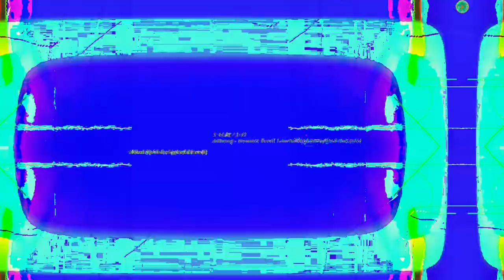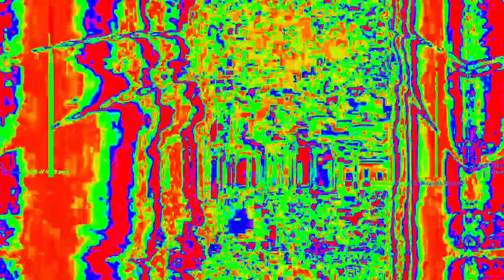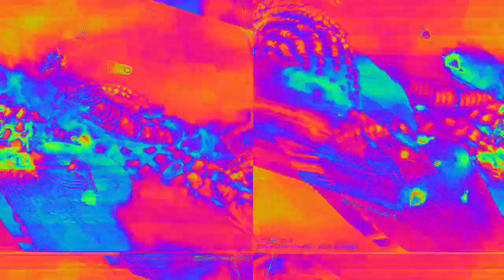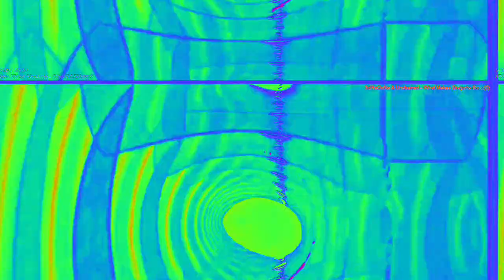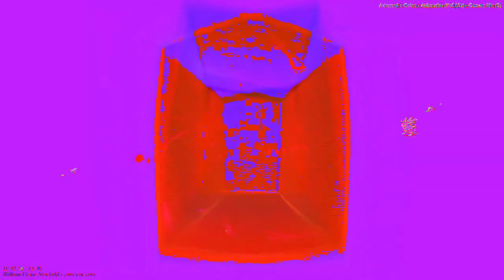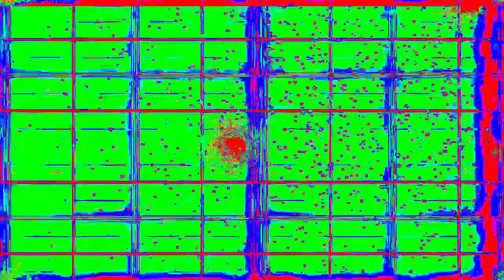Movie 23 02 12 03h51m30s 22:22 video mixes with new audio levels changing parameter settings